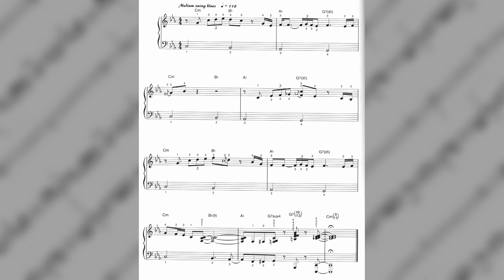Medium Swing Blues - Etude #5 (John Novello)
Copyright to the respective artist and composer of this piece.